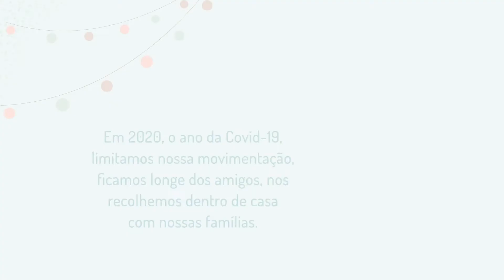Boas Festas - de Ideagri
Em 2020, o ano da Covid-19, limitamos nossa movimentação, ficamos longe dos amigos, nos recolhemos dentro de casa com nossas famílias. Mesmo com a pandemia, a família do agro não parou de produzir para garantir o alimento na mesa dos brasileiros.
Por isso, queremos agradecer aos nossos clientes, parceiros e colaboradores. Desejamos a todos um Feliz Natal, com muita segurança e saúde!